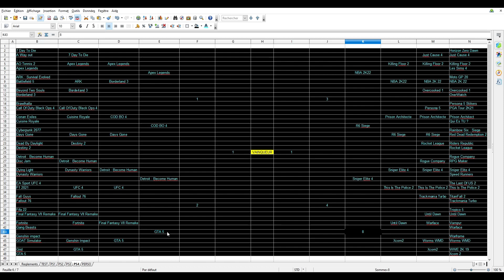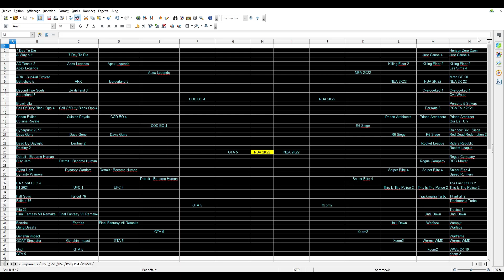Quel est mon jeux vidéo préféré sur PS4 ? Reponse !!